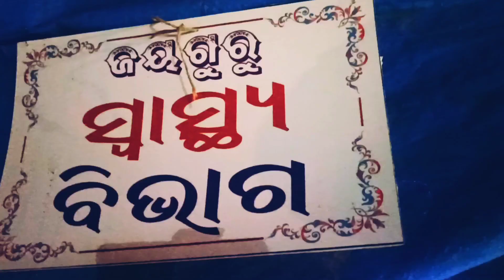Samilani Biratunga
Nilachal saraswat sangha Biratunga pradeshik Bhakta Samilani
One day  Thakur Maharaja,
Prasad Mandap
Prasad Seba